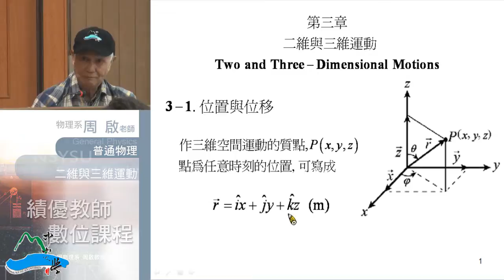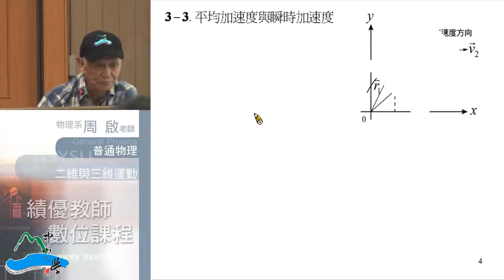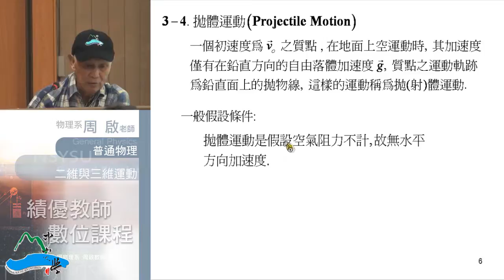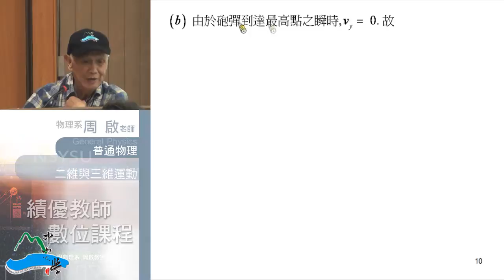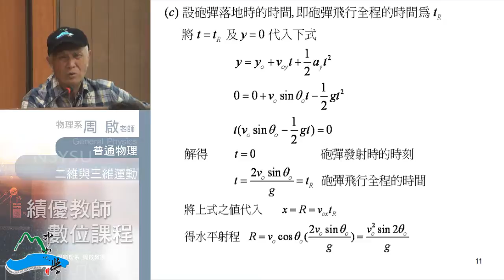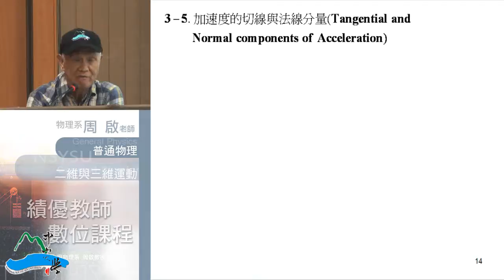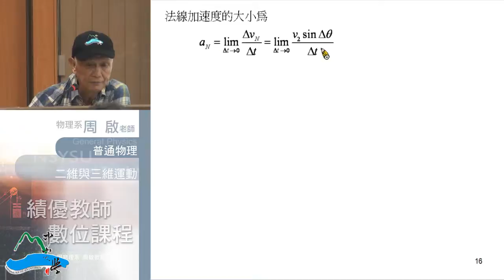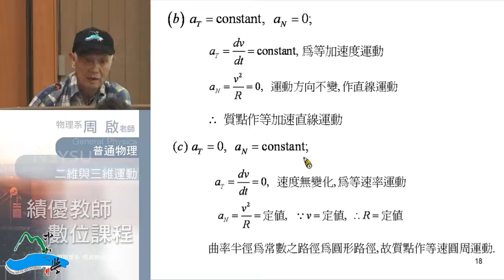《國立中山大學開放式課程》普通物理I(周啟教授) 3-1